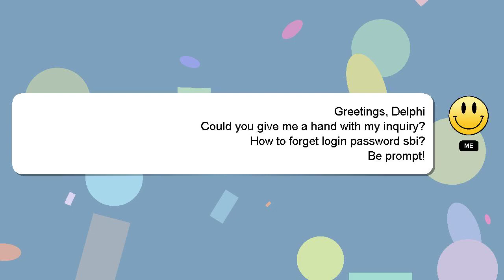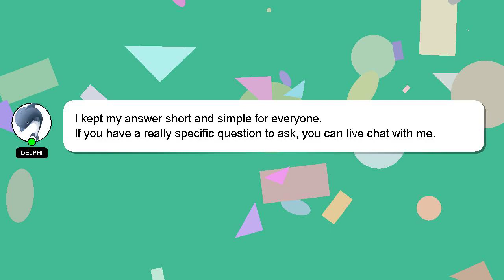How to forget login password sbi?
A brief presentation of myself, Greetings, my name is Delphi. I can assist you in discovering answers to your inquiries. - How to forget login password sbi?

Don't hesitate to leave a comment or start a chat if you have a more specific question. Your answer will be recognized and valued, and I will 'heart' it to show my appreciation.

*2 What we are experimenting :*